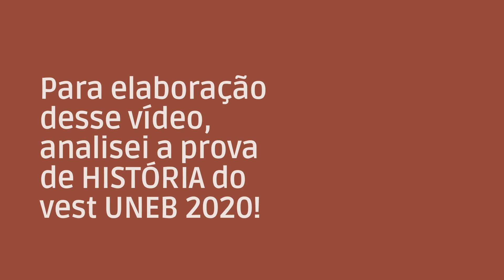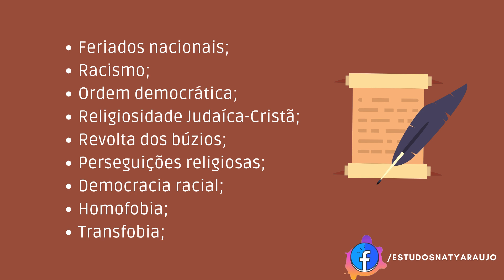HISTÓRIA: O QUE CAIU NO VEST UNEB 2020?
Olá!
Tudo bem?
No vídeo de hoje você confere os assuntos que caíram em HISTÓRIA no Vestibular UNEB 2020!
Bons estudos!
Um super beijo e até os próximos vídeos!

Vem ver os bastidores do CanalNatyAraujo no Instagram: @OficialNatyAraujo
Facebook.com/estudosnatyaraujo

Esse vídeo faz parte da série FiqueEmCasa e estude comigo.
Grata!